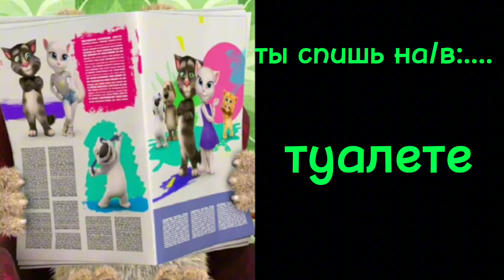Ты спишь на/в:.....